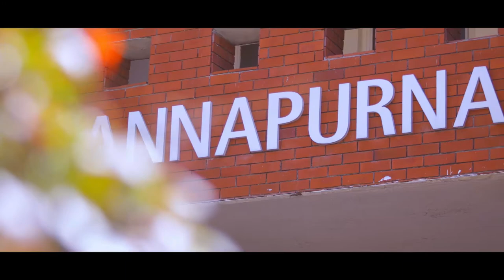DIT University || Aerial View